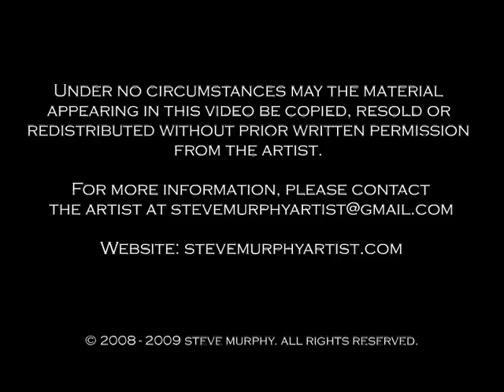Artist Steve Murphy • Mixed Media Prints 2008 - 2009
Artist Statement:

My current work embodies the imagery of signage iconography of years gone by. The mixed media prints are comprised of crude materials, such as chain, wood, and rusted steel, to emulate the feeling of these symbols of previous eras. My goal is to expose the beauty in the remnants of these signs and preserve their spirited past and their current condition. This imagery could possibly be the last documentation that glorifies these antiquated structures as they continue to deteriorate.